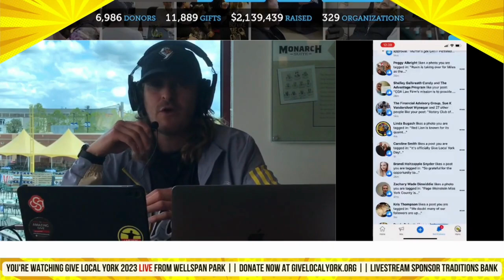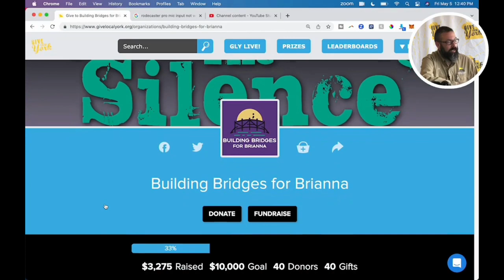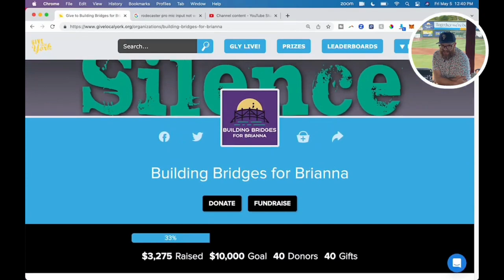Building Bridges for Brianna Give Local York 2023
The sixth annual Give Local York Day was held on Thursday, May 4 - Friday, May 5, 2023, in York PA. On May 5, 2023, Give Local York hosted a full day of live interviews with nonprofits and sponsors from WellSpan Park in downtown York, PA. These videos were hosted by Philip Given and produced by ‘The Giving Day Guy,’ Chris Strub, from 8am to 4pm.

In 2023, Give Local York raised $4,640,924.18 from 12,752 donors who contributed a total of 23,057 gifts. In total, 330 nonprofits from in and around York County received at least one donation. Give Local York is presented by GIANT; our livestream sponsor this year was Traditions Bank.

Give Local York Day, the biggest local day of giving in and around York County, is always held the first Friday of May. Learn more about the giving day, including how to give and how to register your nonprofit to participate, at GiveLocalYork.org. Be sure to follow Give Local York on Facebook, and on Instagram

See the full, unedited livestreams from Give Local York 2023 on our YouTube channel and Facebook page. Follow ‘The Giving Day Guy’ on Instagram and Twitter for more behind-the-scenes looks at Give Local York